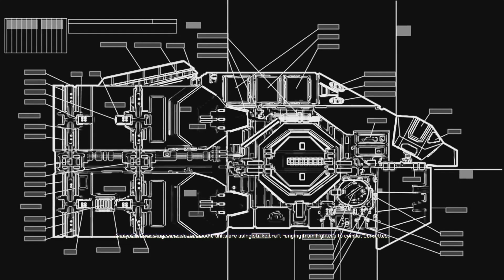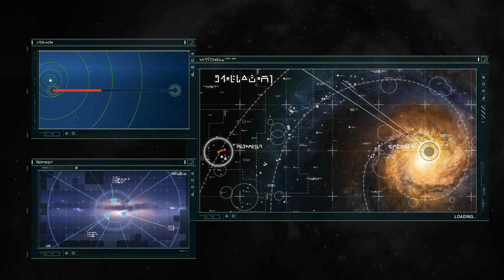homeworld remastered ep 2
legend of the down draft book 1